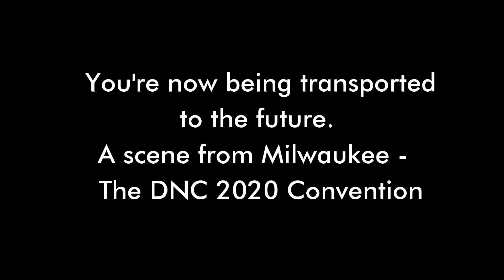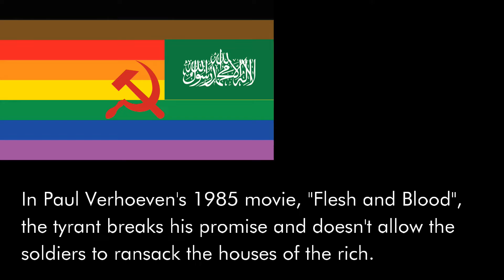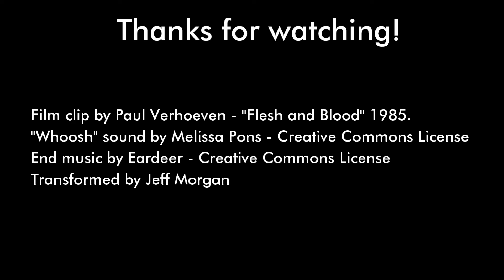Ransack The City - A sneak preview of the 2020 DNC Convention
Here's a 2-minute sneak preview of the 2020 DNC Convention in Milwaukee with appearances by all the Democratic luminaries.